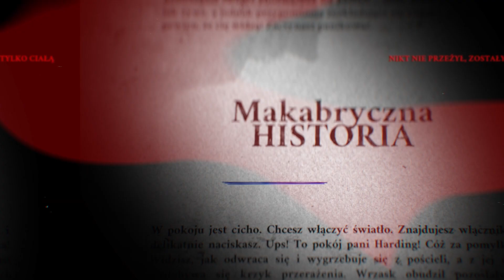[Zagrajmy] Choose Cthulhu 9: Szepczący w ciemności #14 - PARAGRAF XX